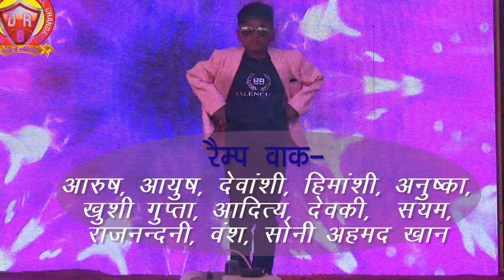1 FEB 2023 ANNUAL DAY PRERANA 2023